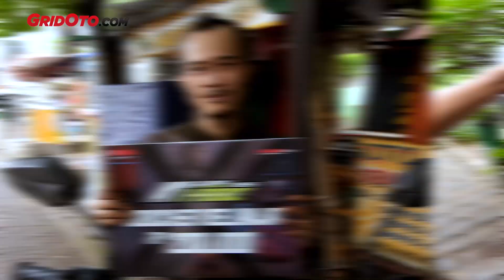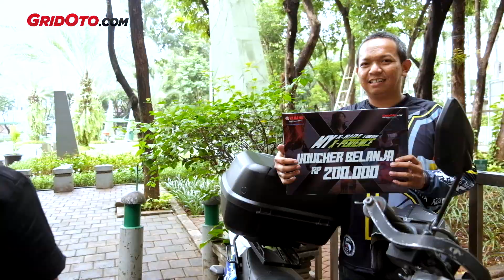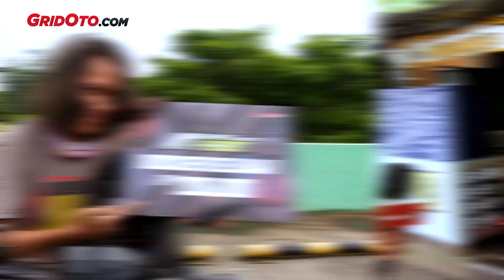My X-Ride My X-Perience : Masih Banyak Pengalaman Menarik di Jakarta | GridOto | Videotorial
Halo pemirsa GridOto.com, tim My X-Ride My X-Perience hadir di Jakarta untuk menyapa para pengguna Yamaha All New X-Ride 125. Program hasil kerjasama GridOto.com dan Yamaha Indonesia ini mencari para pengguna Yamaha All New X-Ride 125 yang ingin membagikan pengalaman riding menariknya.

Jakarta menjadi kota pertama yang disinggahi tim My X-Ride My X-Perience. Punya desain keren dan berbagai fitur unggalan membuat motor ini menjadi magnet buat penggunanya. Enggak heran kalau beragam testimoni menarik tentang berbagai fitur unggulan diungkapkan para penggunanya.

Di Jakarta tim My X-Ride My X-Perience sudah menemui 50 pengguna Yamaha All New X-Ride 125. Mereka yang beruntung bisa membagikan pengalaman menariknya juga diberikan hadiah berupa voucher belanja menarik.

Tonton langsung videonya buat melihat keseruannya.

Advertorial